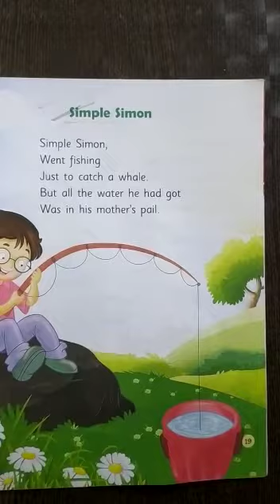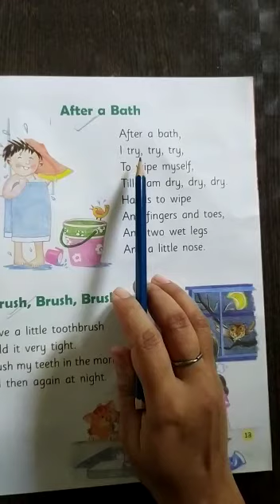29 10 2021 Class KGI Subject ENGLISH